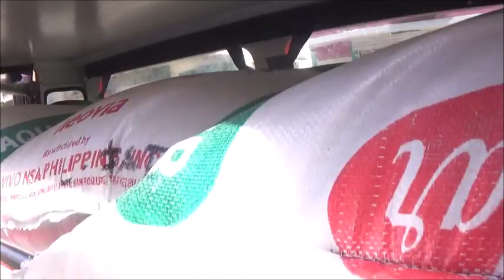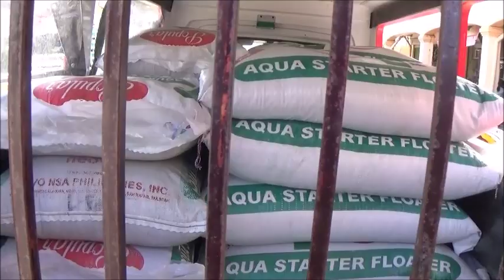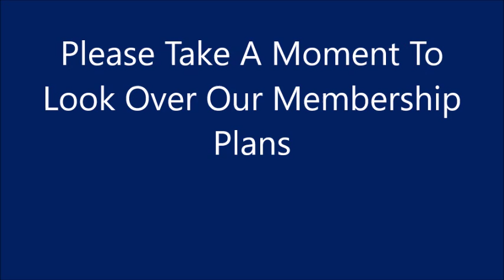Today's Feed Run